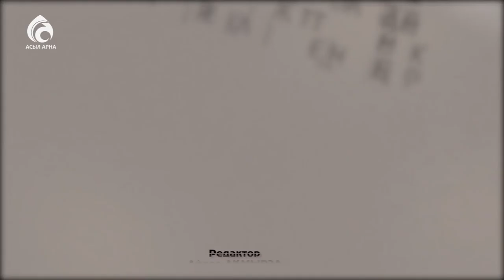Жазушы Жанат Ахмади \ Балалық шаққа саяхат \ Асыл арна